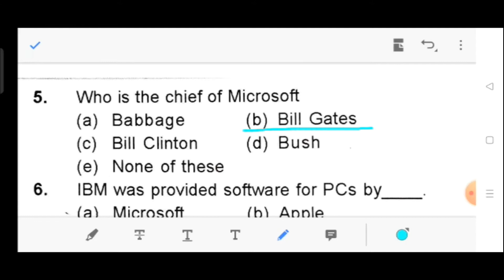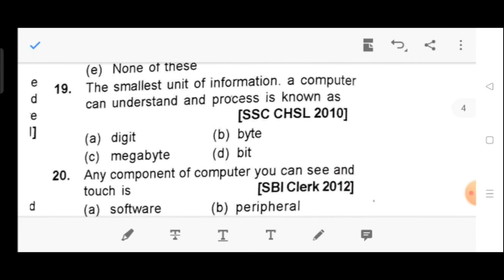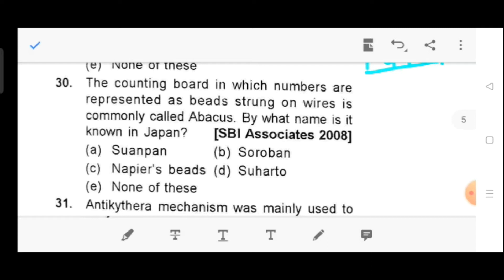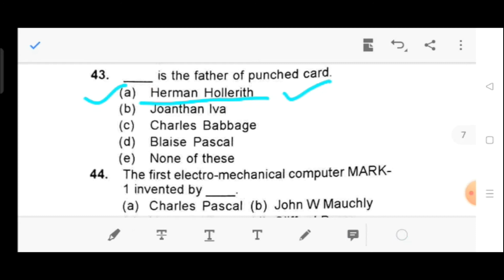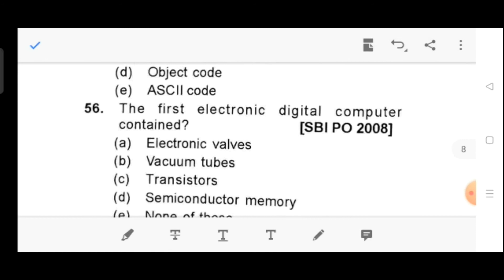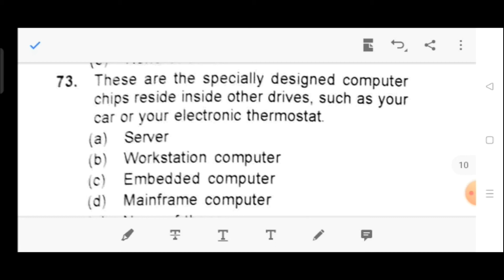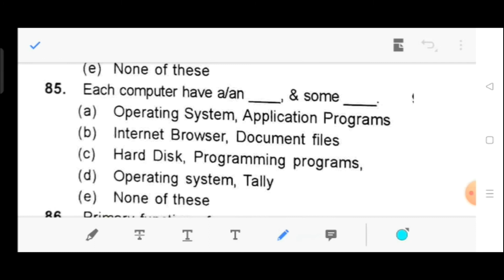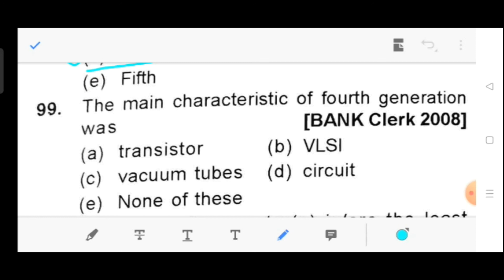HPSSC JOA IT 939, 3000 MCQs MEGA SERIES, PART-1 || Computer MCQ Series JOA IT || HPSSC JOAIT SERIES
First MCQ video of Complete series for all computer courses i.e. DCA, PGDCA, BCA B.Sc IT, MCA and all competitive exams which contains computer as major subject.